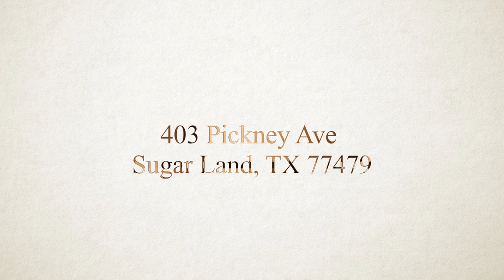403 Pickney Ave Sugar Land, TX 77479